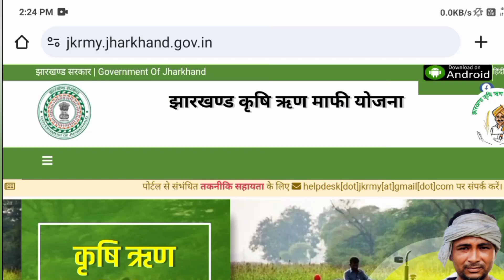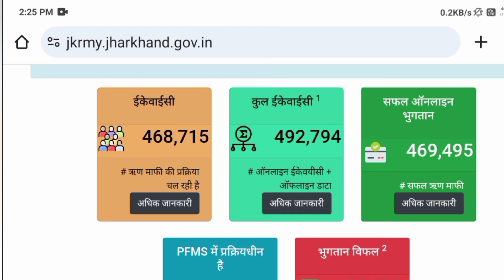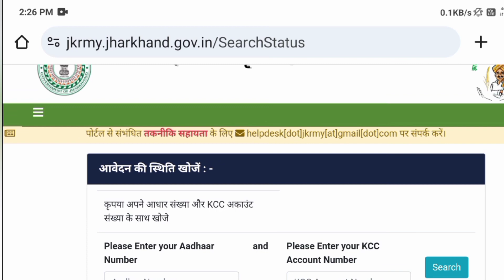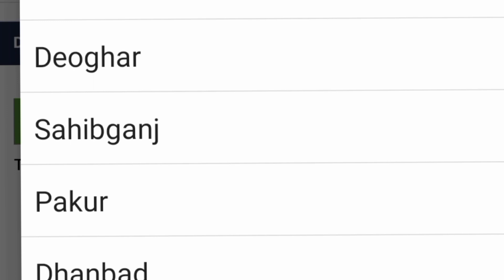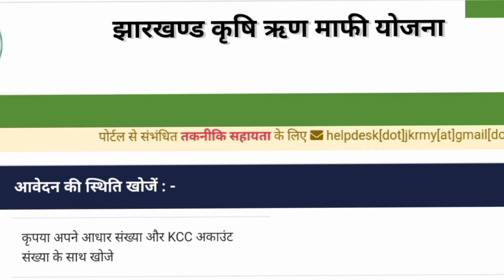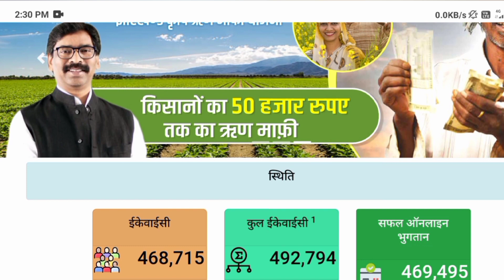किसान कर्ज माफी | किसान कर्ज माफी योजना 2024 | kcc maafi yojana 2024 | kcc loan maafi yojana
My others social media links 🔗👇 ______________________________________
1.WhatsApp

Ration card ekyc kaise kare | ration card kyc online 2024 | ration card aadhar card kyc online 2024

PM Kisan New Registration kaise kare | pm kisan online apply 2024 | pm kisan new form kaise bhare

₹4000 की 16वीं किस्त इस दिन जारी होगी | pm kisan 16th installment date 2024 | pm kisan new update

ताजा खबर
ब्रेकिंग न्यूज़ हिंदी
हिंदी समाचार
news
top headlines
world news
TOP NEWS
India
Top News Youtube
live news
news live
live news hindi
hindi news
न्यूज़
hindi news breaking